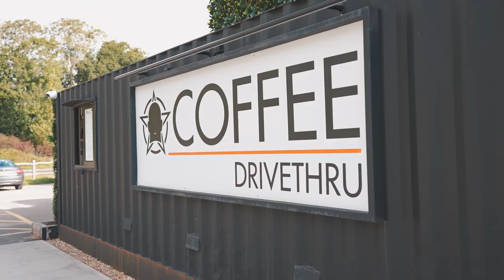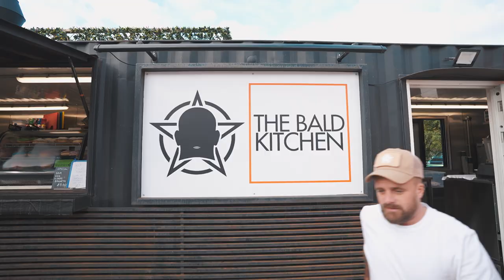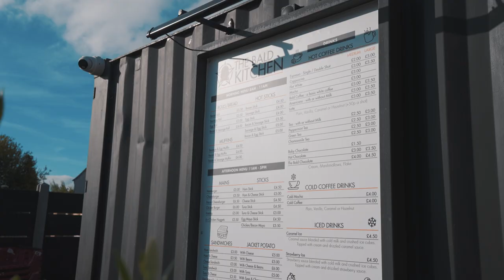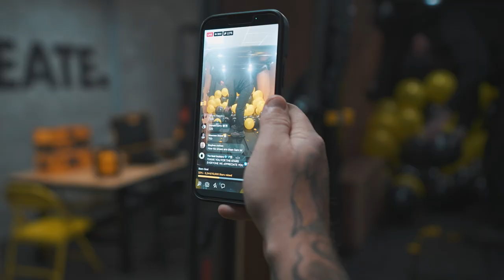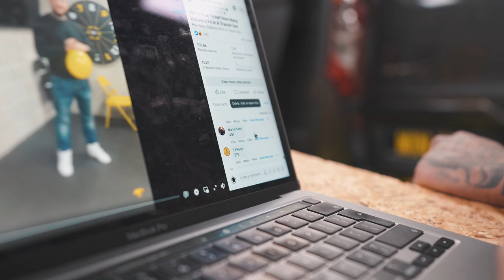We Filled A Transit Van With Balloons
Keeping Up With The Baldies Episode 5

In the episode the boys fill a transit van with balloons & get very scared 😂 .

Learn,Laugh & Live Life

Heres a behind the scenes look at how busy the boys really are.

How to be a professional painter

Thank you for everyones support brand new episodes out every Sunday at 7pm.